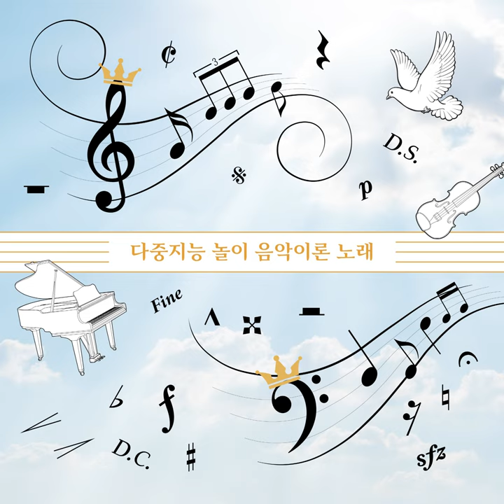What is music?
What is music? · LEE JI SUN

LEE JI SUN Music Theory of Multiple Intelligences Play

Composer: LEE JI SUN
Lyricist: LEE JI SUN